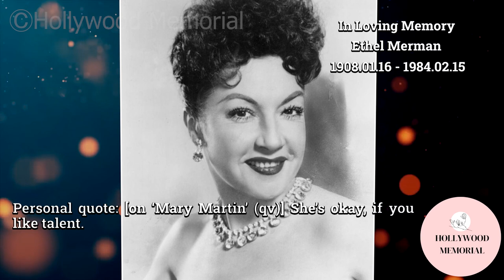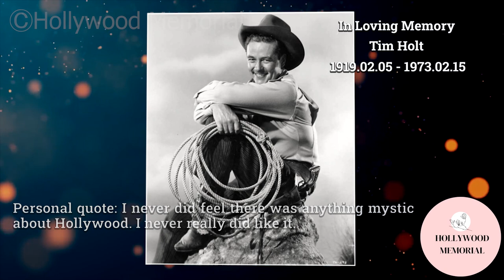7 Famous Celebrities who died today 15th February - remembering big stars - 2023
Christopher Malcolm
Ethel Merman
George Gaynes
Tim Holt
Vladimir Sokoloff
Henry Brandon
Antonio Moreno